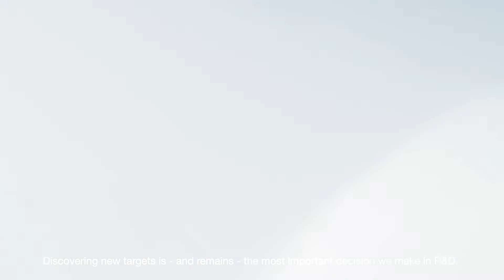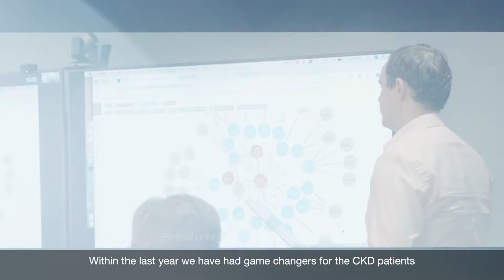BenevolentAI & AstraZeneca: Fusing AI and Drug Discovery Expertise to Find New Treatments for CKD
Our collaboration with AstraZeneca bridges the worlds of biopharma and AI to tackle some of the most pressing biological problems in drug discovery. By using our artificial intelligence and machine learning platform, we were able to provide AstraZeneca scientists with new insights into disease biology in order to select novel targets for chronic kidney disease and idiopathic pulmonary fibrosis.

The partnership has already yielded a validated AI-generated target that has entered AstraZeneca’s chronic kidney disease portfolio. In this video, BenevolentAI and AstraZeneca reflect on how this innovative approach to drug discovery is revolutionising how new medicines are discovered.

Joanna Shields | Chief Executive Officer, BenevolentAI
Siobhan McMahon | Lead Product Manager, BenevolentAI
Pernille Laerkegaard Hansen | Senior Director, Head of Biosciences Renal, BioPharmaceuticals R&D, AstraZeneca
Claus Bendtsen Executive Director, Data Sciences and Quantitative Biology, Discovery Sciences, R&D, AstraZeneca